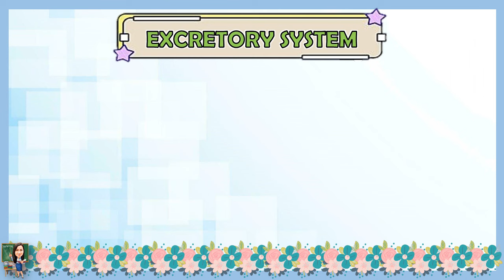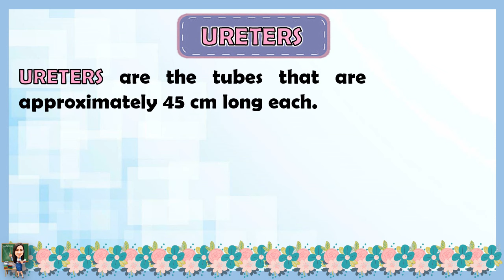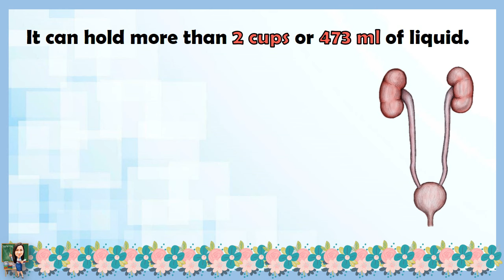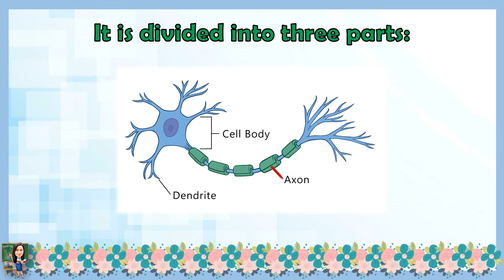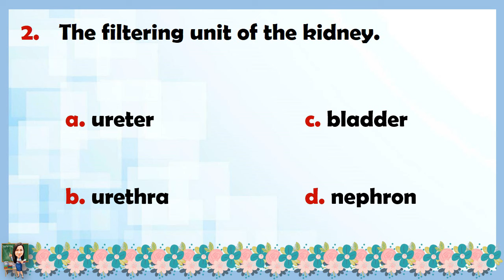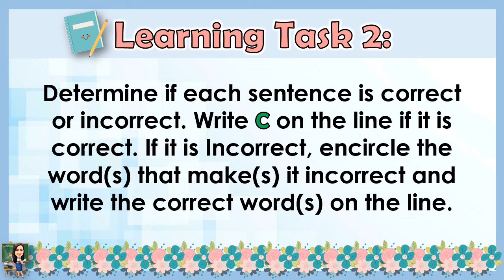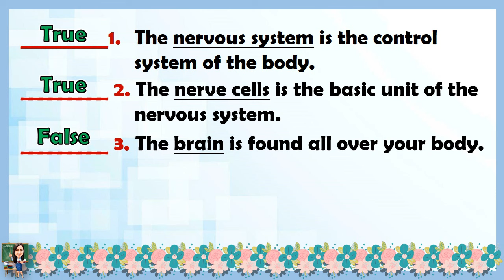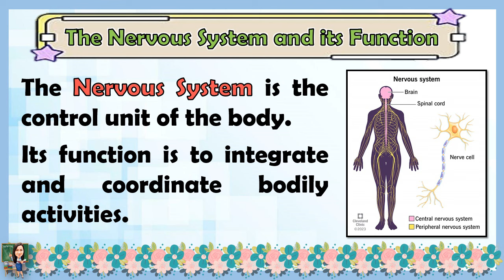SCIENCE 6 QUARTER 2 WEEK 3 LESSON 2 | PARTS AND FUNCTION OF EXCRETORY SYSTEM AND NERVOUS SYSTEM